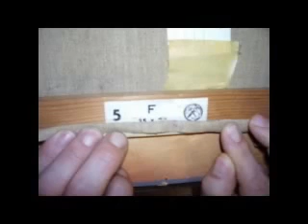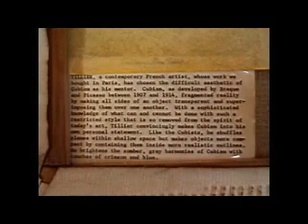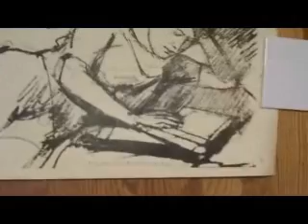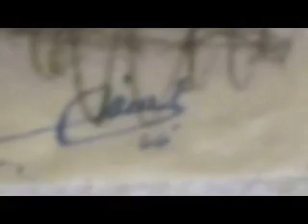Kirschbaum Collection Part 1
Fine Art Slideshow w/Music.